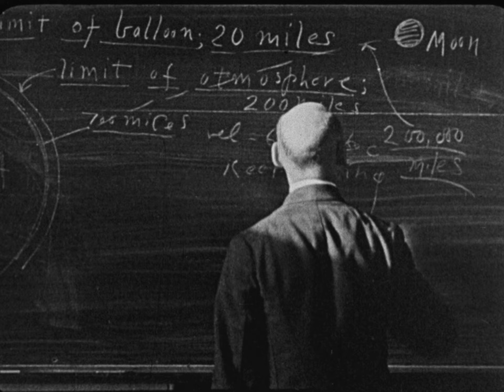The Flight of Apollo 15 (1971) 2k scan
This newsreel from 1971 goes over the history of rocketry then provides footage and audio from the Apollo 15 moon landing.